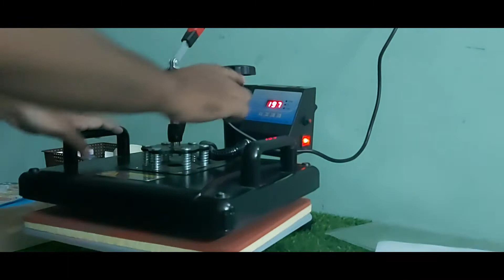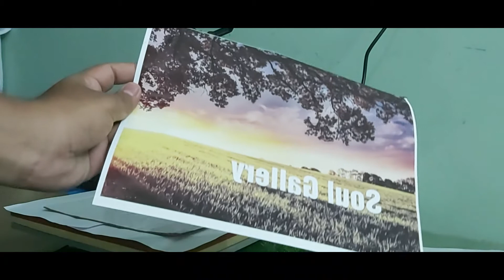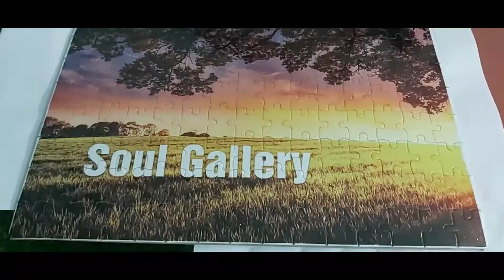PUZZLE PRINTING BY | SOUL GALLERY | AWESOME QUALITY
THIS VEDIO IS MADE FOR EDUCATION PURPOSE
THOSE WHO WANT TO LEARN CAN LEARN FROM MY VEDIOS
OR IF YOU HAVE ANY QUESTION ASK IN CMNT